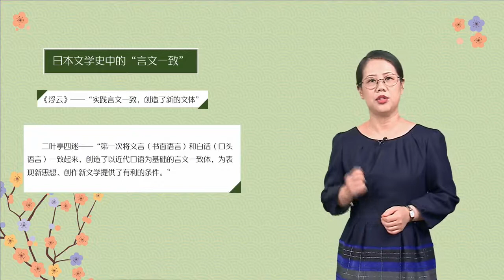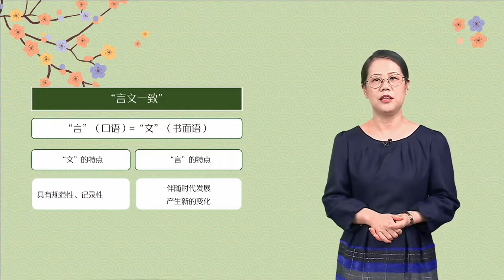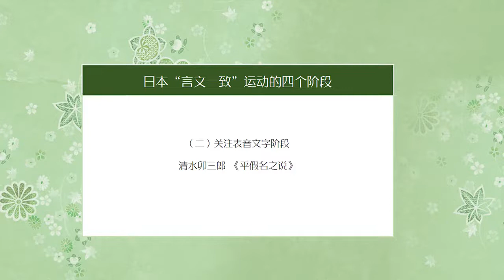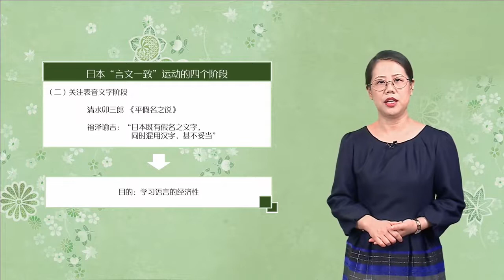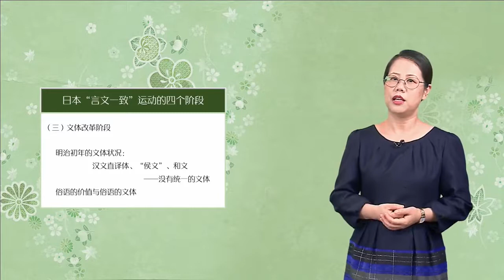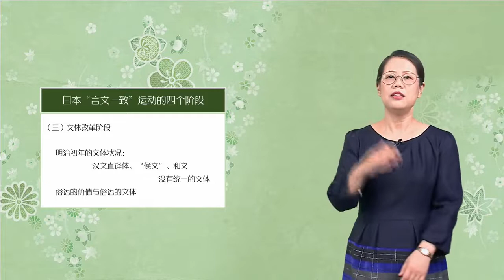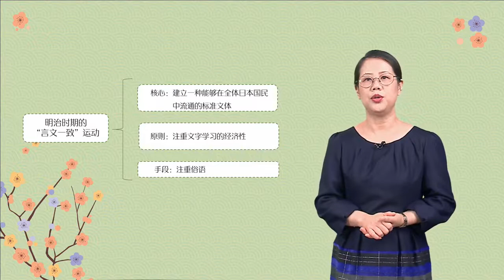日本近现代文学阅读 | 2.3 日本明治时期的“言文一致”运动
通过本课程学习可以了解日本近现代文学的发展脉络，在获得有关文学知识的同时，思考日本近现代文学发展的内在必然。从而开拓视野，陶冶情操，培养思辨能力，增强对日本文学的兴趣。